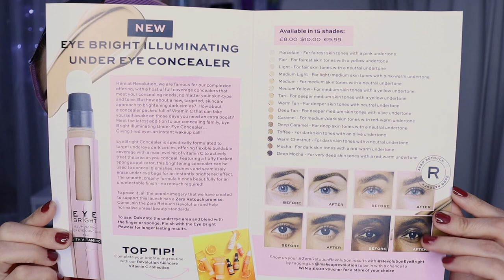PROBANDO EYE BRIGHT ILLUMINATING UNDER EYE CONCEALER review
🌸bienvenida

Aqui encuentran los correctores ❤️😍

       🌻TIENDAS FAVORITAS